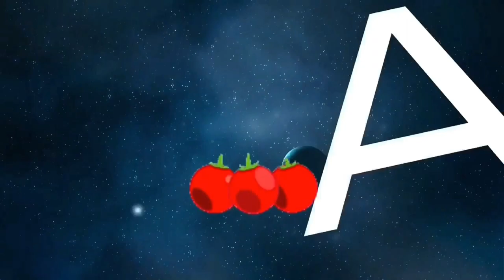【CRFマクロスフロンティア2Y 77Ver】青保留 歌姫降臨予告 イツワリノウタヒメリーチ